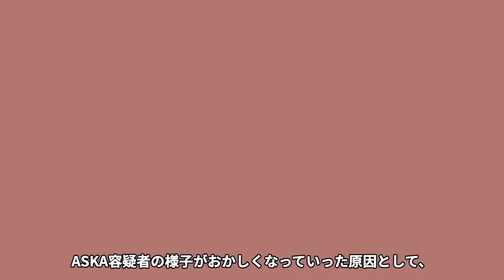飯島愛が遺した2文字の言葉...ASKAとの流出した薬物S●X動画がヤバすぎる...！コンクリート事件との関係や宗教絡み...語られた本当の死因に一同驚愕...！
今回は、飯島愛さんのASKAさんとの関係や遺した2文字の言葉

死因の真相についてご紹介します。